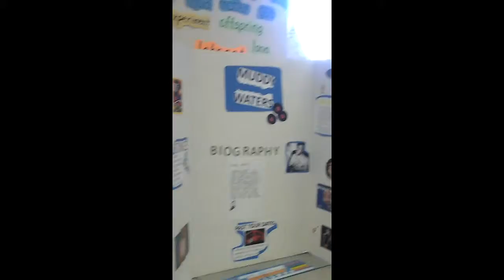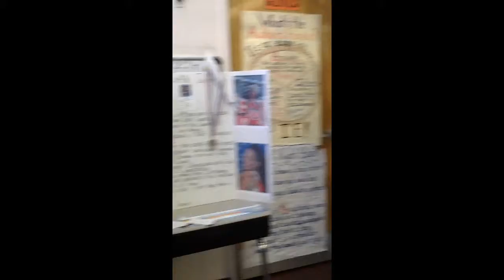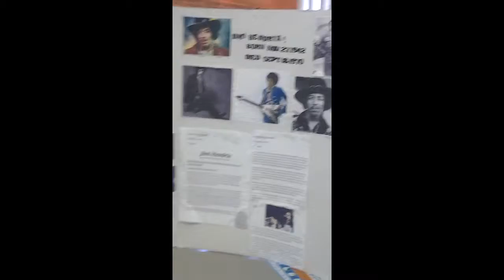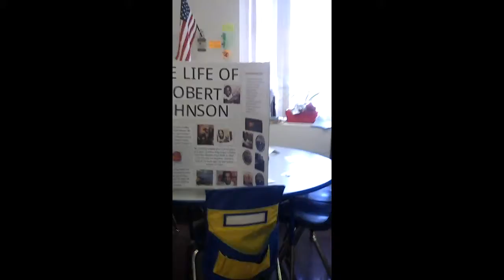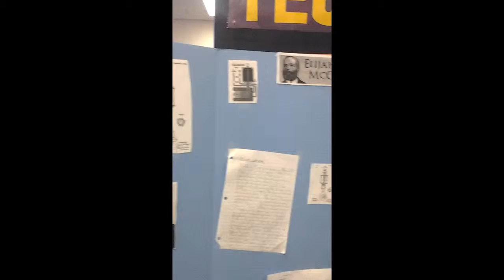3-2 Black History Wax Museum February 28, 2014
3-2 Black History Wax Museum